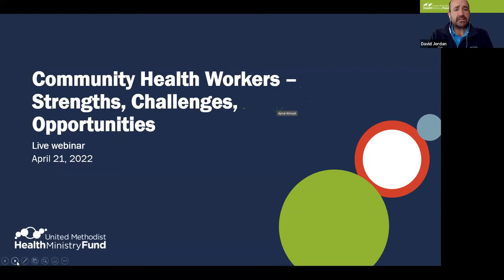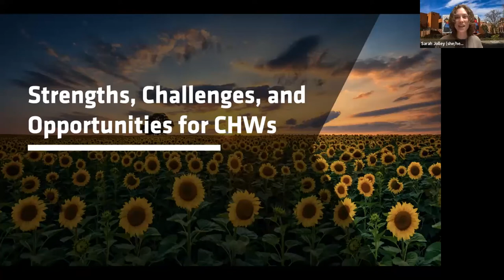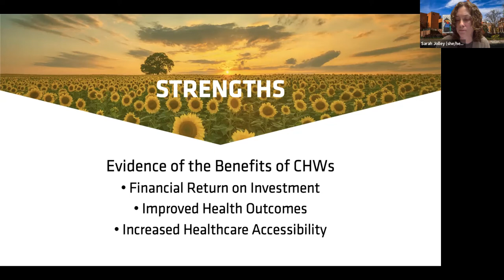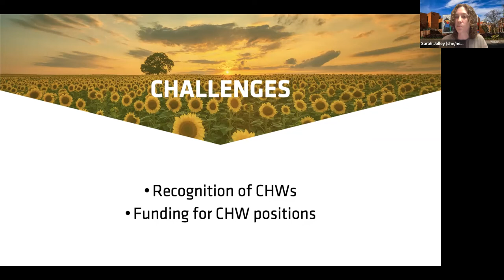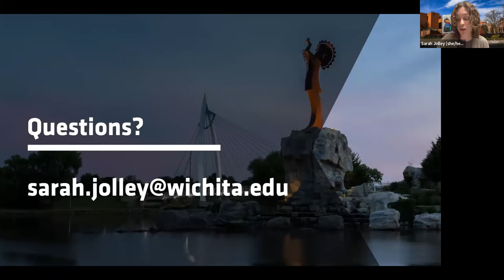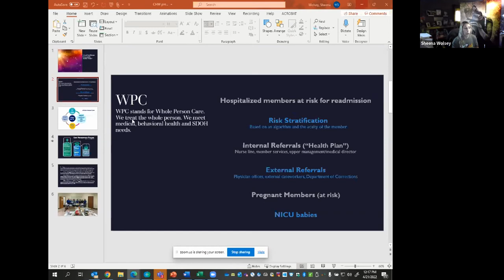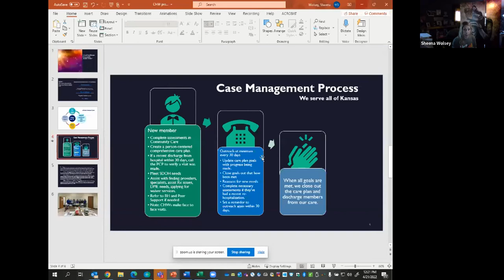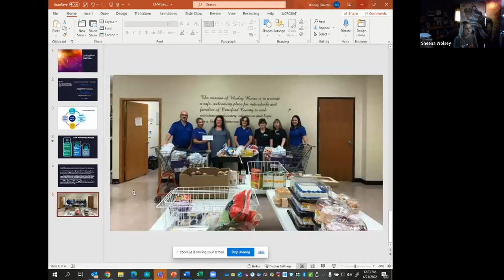Webinar: Community Health Workers – Strengths, Challenges, Opportunities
Community health workers (CHWs) play an important but little-known role in health care. This webinar focuses on the credentialing process as well as strengths, challenges, and opportunities for community health workers in Kansas.